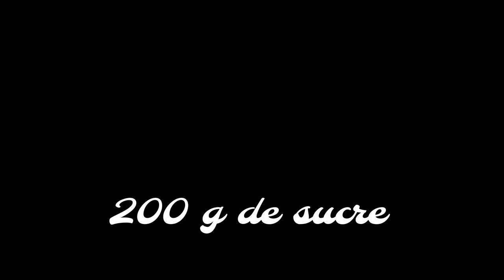GÂTEAU A L'ANANAS CARAMÉLISÉ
Je vous propose le gâteau caramélisé à l'ananas.

Recette :

- 150 g de beurre pommade
- 150 g de sucre
- 3 oeufs
- 1 sachet de levure chimique
- 150 g de farine
- 8 tranches d'ananas
- 200 g de sucre pour le caramel.

- Mon robot Pâtissier

- Avec quoi je filme

- Moule à manqué